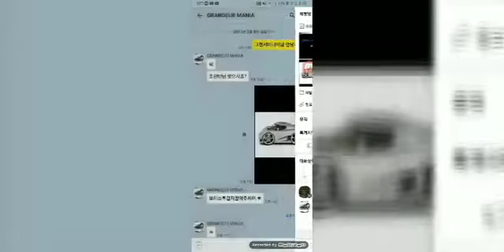미니아님 카톡을????🤔